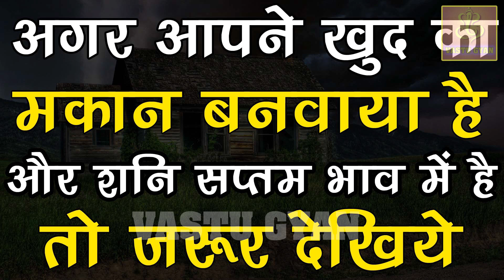अगर अपना मकान बनाया है या शनि सप्तम भाव में है